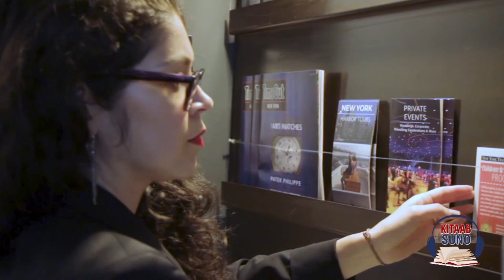Hotel Manager Work - Career In Hotel Management | Salary, Courses & Eligibility | Kitaab Suno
Kitaab Suno Shared '' How To Become Hotel Manager '' Hotel Management Career After 12 | Hotel Management Course | Jobs in Hotel | Salary, Courses & Eligibility
ہوٹل مینیجر کیسے بن سکتے ہیں؟

In this video series, we provide you the best powerful life-changing motivational videos for inspirational speeches in Urdu for students, we provide daily inspiration, self-help, time management for personality development and personal life. I make videos on how to achieve success. Career, change the belief system How to focus on your goal? Our videos bring new energy to life. Success is always linked to failures. If there are no failures in your life then you are not going to reach your destination.